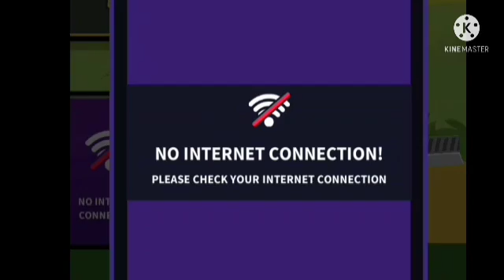most funny video ~mini wood toy-wood working art skill wood - hand crafts